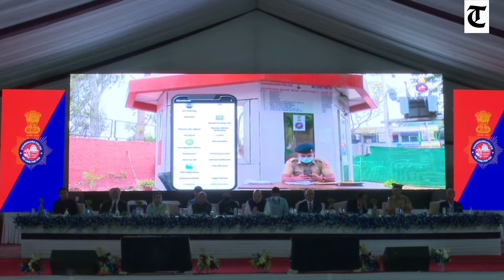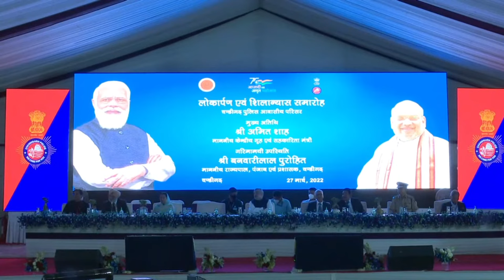LIVE: Union Home Minister Amit Shah inaugurates Chandigarh Police complex